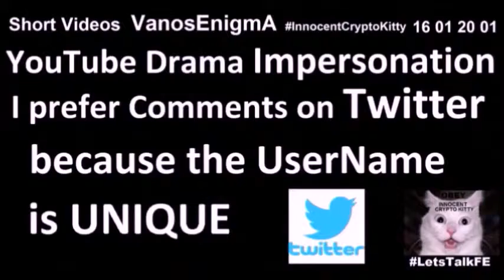16021903 It's Raining Men in Canarias Gran Canaria Flat Earth Tierra Plana Music Carnaval Bitcoin